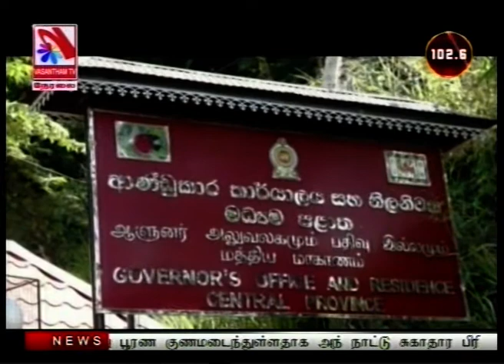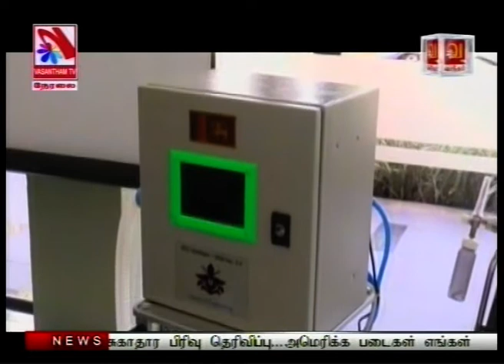Vasantham TV News 2020-04-24 | 08.00 PM